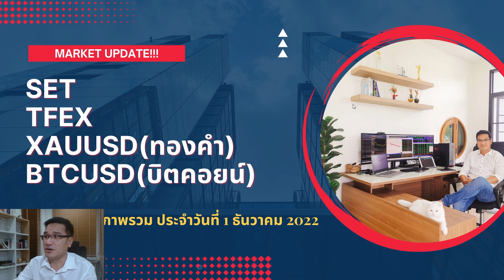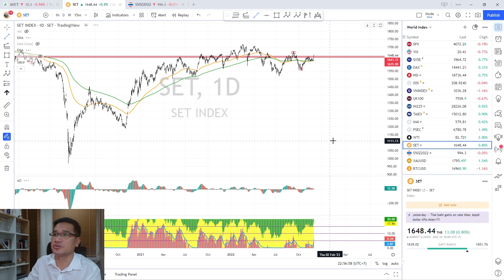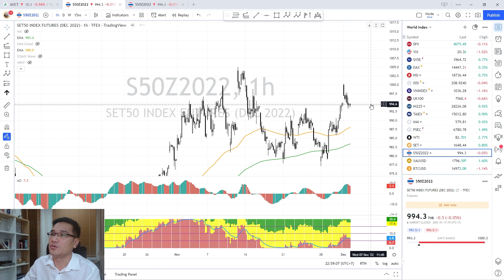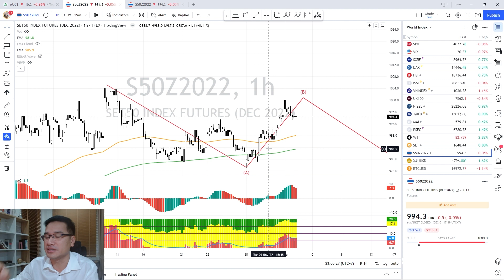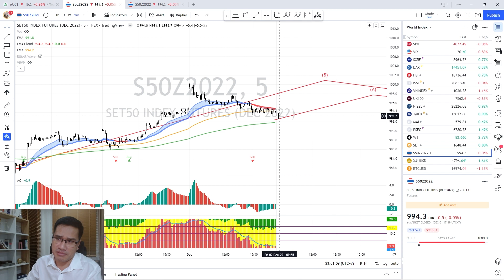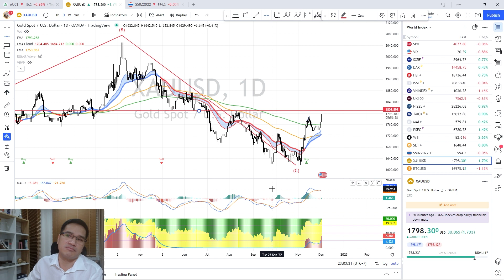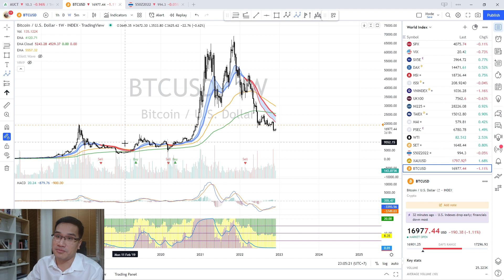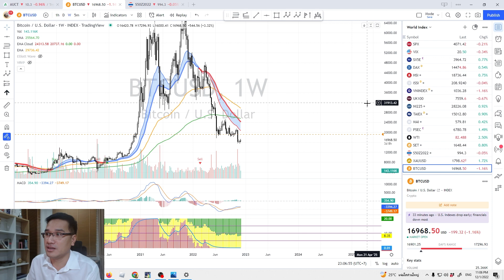SET TFEX ถึงจุดตัดสินใจ ทอง(XAUUAD) บิตคอยน์(BTCUSD) ซื้อได้หรือยัง?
อัพเดทภาพรวมตลาด SET TFEX ทอง(XAUUAD) บิตคอยน์(ฺBTCUSD) ซื้อได้หรือยังประจำวันที่ 2 ธันวาคม 2022